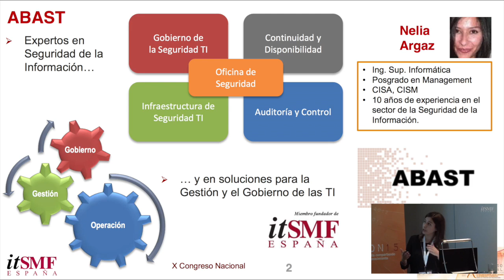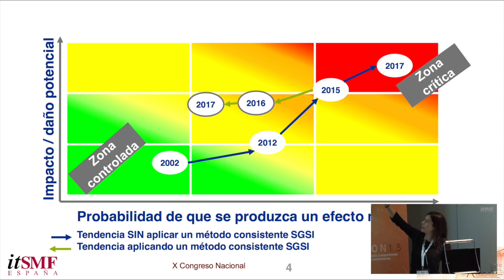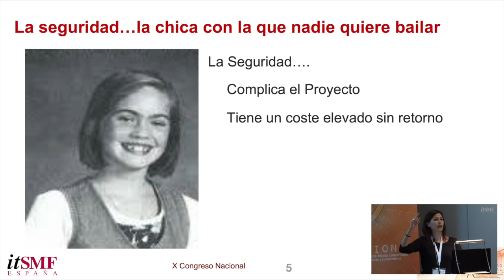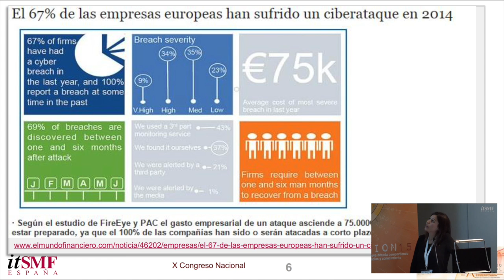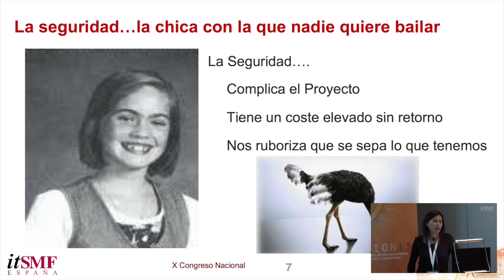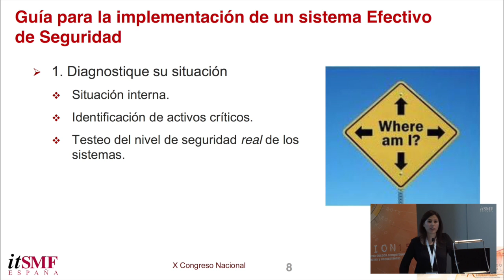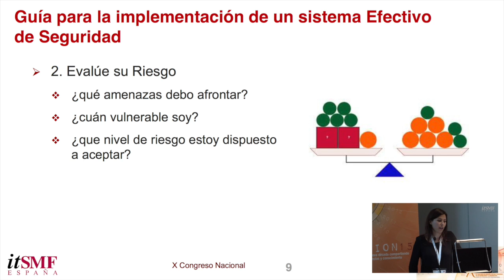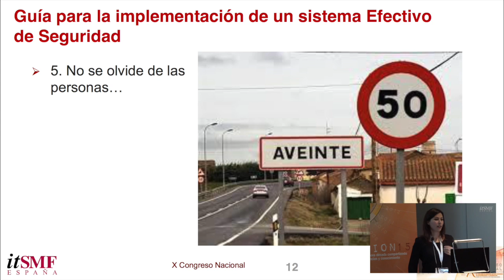Ponencia: Mitos de la Seguridad de la Información y caso práctico. Nelia Argaz - ABAST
¿Le parece que su inversión en Seguridad de la Información es acertada? Conozca cómo implementar las medidas necesarias que minimicen los riesgos realizando las inversiones acertadas

- Ponencia: "Mitos de la Seguridad de la Información y caso práctico" - - Ponente: Nelia Argaz - ABAST

Congreso Nacional VISION15 de itSMF España
Información del Congreso Vision15: